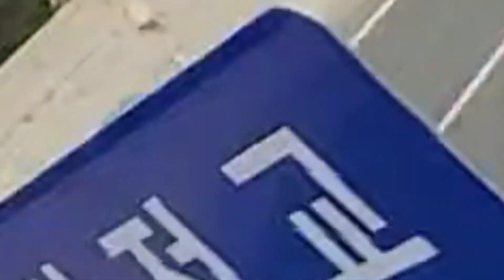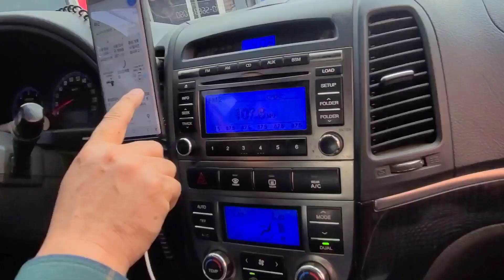고속도로에서 달리던 차가 그냥 서버렸네요~이럴때 어떻게?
기름앵꼬?다행히 순찰중인차 덕분에~감사합니다
이럴때 대응요령~~